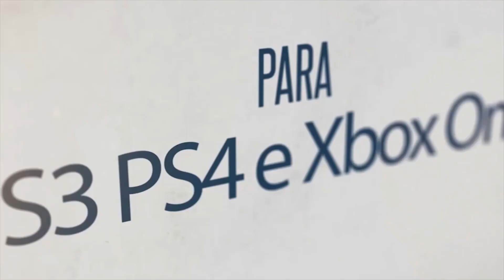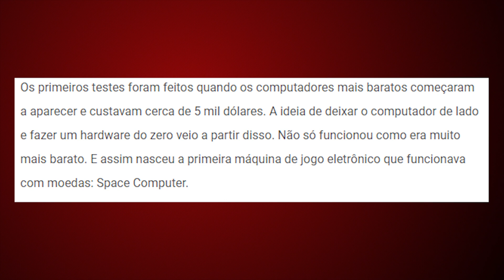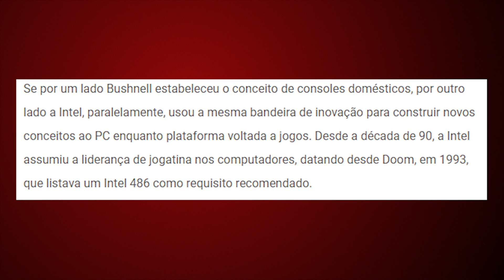VÍDEO GAMES ESTÃO 5 ANOS ANTES DOS PCS - CONSOLE VEIO PRIMEIRO